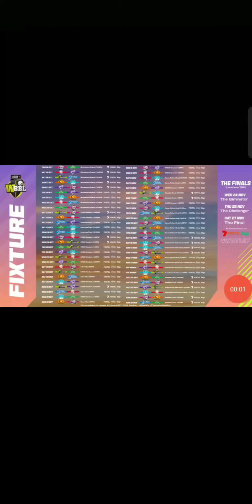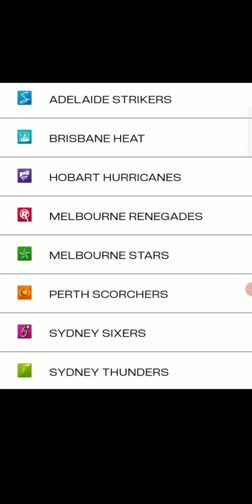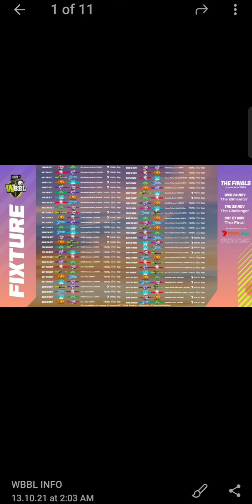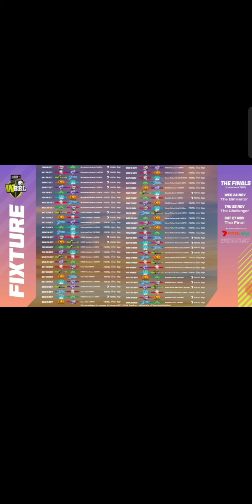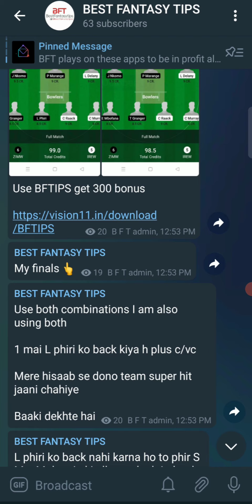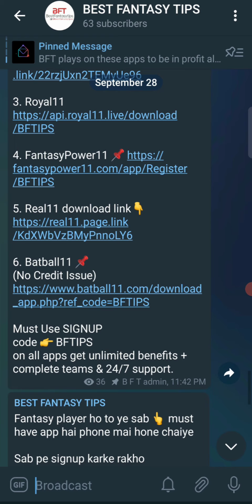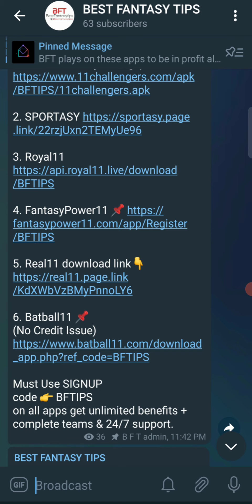WBBL 2021 | KFC BIG BASH LEAGUE SEASON 07 | DREAM 11 TEAM | BFT FAMILY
Or search @bestfantasytipss

Download my favourite fantasy application where I save my money and play extra contest 🔻

11Challengers ✅

Signup code - BFTIPS

Get ₹2000 Bonus on first deposit🤩

Signup Code👉 BFTIPS

Royal11 😍
(Must Try)

Batball11 📌
(No Credit Issue)

Use SIGNUP code 👉 BFTIPS
on all apps get unlimited benefits + complete teams & 24/7 support.

1. This analysis is based on my Understanding, knowledge and instinct .While selecting your team, consider the points mentioned and make your own decision.

2. Fantasy Apps takes great care to comply with all central and state legislation in India to ensure that users are fully protected. Every contest on platform is carefully designed to comply with applicable statutes and regulations in India. Fantasy Apps constitutes a ‘game of mere skill’, which makes the game exempt from the provisions of the Public Gambling Act, 1867 (PGA). Fantasy Apps are a legitimate business activity protected under Article 19(1)(g) of the Constitution of India.

3. This game involves an element of financial risk and maybe addictive. Please play responsible and at your own risk.

Thanks with love - BFT ADMIN ❤️